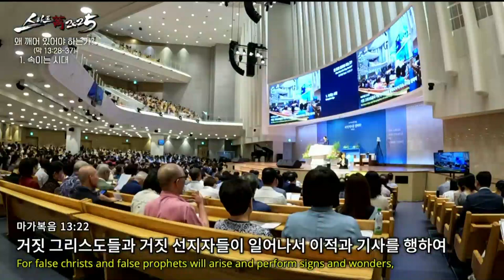[2nd Main Worship Service] Why Must We Stay Awake? (Mark 13:28-37) - 2024.08.18.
[2nd Main Worship Service]
 Why Must We Stay Awake? (Mark 13:28-37)
Pastor Chung Eun-Chu